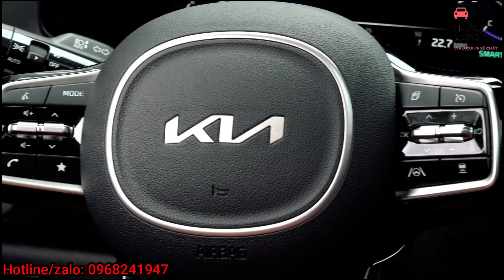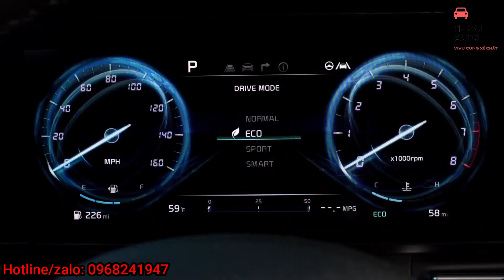KIA Sedona / Carnival 2022 - Ra Mắt Thị Trường VN Tháng 10/2021, Hứa Hẹn Sẽ Bùng Nổ | TheVu Auto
Theo thông tin từ phía tư vấn bán hàng của đại lý Kia, Kia Sedona 2022 hoàn toàn mới dự kiến sẽ được ra mắt và mở bán tại thị trường Việt Nam vào khoảng tháng 10/2021.
Kia Carnival dòng xe minivan (hay MPV cỡ lớn) của hãng xe Kia, Hàn Quốc. Ra đời từ năm 1998, đến nay Kia Carnival vừa bước vào thế hệ thứ 4. Năm 2005, Kia Sedona là tên được sử dụng tại thị trường Bắc Mỹ, sau đó được áp dụng trên toàn cầu. Năm 2022, mẫu xe này sẽ quay lại với tên gọi Carnival trên toàn cầu.
Cùng TheVu tìm hiểu về KIA Sedona/Carnival - Mẫu xe dự kiến sẽ sớm có mặt tại Việt Nam

TheVu - Chuyên xe KIA & Mazda mới tại khu vực Hà Nội
TheVu luôn có giá tốt, tư vấn tận tình, vui vẻ, uy tín. Giao xe và hướng dẫn sử dụng kĩ lưỡng. Chăm sóc sau bán hàng chu đáo.